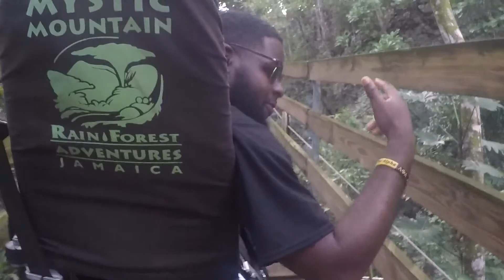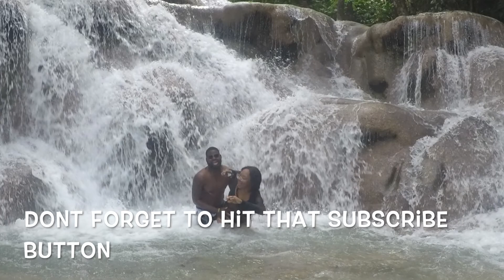BOBSLEDDING, AFRICAN DANCING, AND DUNN'S RIVER FALLS, OH MY!🇱🇹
It was really hard packing all of this excitement under 10 minutes, but WE DID IT! Watch as we have the time of our lives in Jamaica!

Shadai

No copyright is claimed in the songs used in this video and to that extent that material may appear to be infringed.